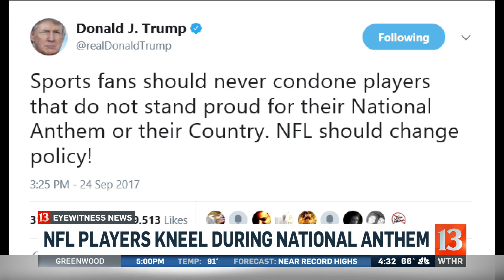NFL players kneel - Sunrise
Rich Van Wyk live at Lucas Oil Stadium talking about Colts players kneeling during the national anthem.